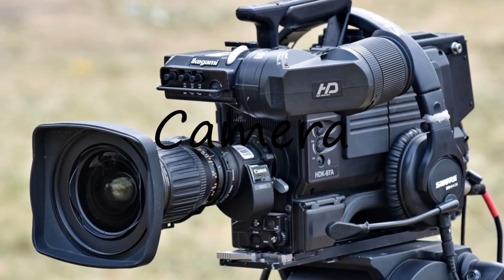How to pronounce Camera?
How to pronounce Camera? say Camera! How to say Camera. How to pronounce Camera correctly.  Learn the pronounciation Camera! Expand your vocabulary, learn Camera word. Use this free pronunciation guide to practice words at a time. Learn for free. Thank you for viewing, please like or subscribe! hoe om te sê, si të thuash, እንዴት እንደሚናገር, wie sagt man, comment dire, come dire, como dizer, как сказать, nasıl denir, cómo decir, 怎么说,